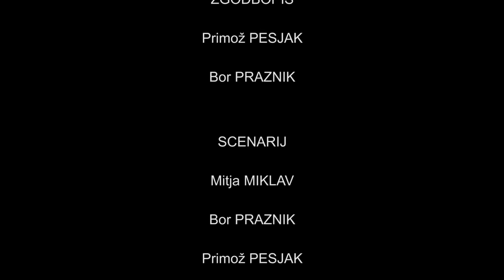Gantt - short film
Sin City parody

ERŠ Velenje, 2015
Made by Mitja MIKLAV